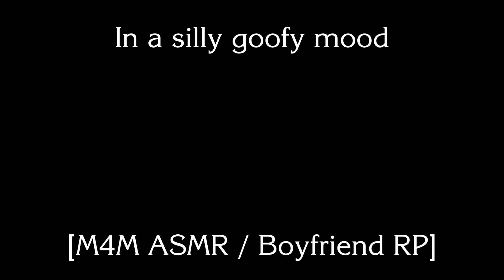[M4M ASMR] Domestic bliss with your goofy boyfriend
your boyfriend is feeling very silly and he wants to spend some quality time with you, so he suggests an at-home date 💜 he also serenades you with his beautiful voice HEHEHEHE

no sleep aid this time, just some general cuteness. i had a lot of silly hyper energy recently and really wanted to use it for an audio :3 thanks for listening ily mwah

asmr m4m, m4tm, boyfriend rp, talking, kissing, singing(? BADLY), playful, rambling, silly silly goofy man, cheesborgar